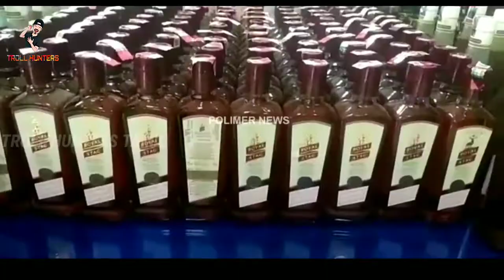80 LAKH LIQUOR BOTTLES SMASHED TROLL |TROLL HUNTERS TAMIL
80 LAKH LIQUOR BOTTLES SMASHED TROLL |TROLL HUNTERS TAMIL | TROLL HUNTERS TROLL

This video and we must talk about Today Trending news with Andra Pradesh India police are find the 80 lakhs of liquor bottles from smuggling guys they kept in their store and they will sell this illegally and Andra Pradesh police are catch the thieves Troll in Tamil language watch it.